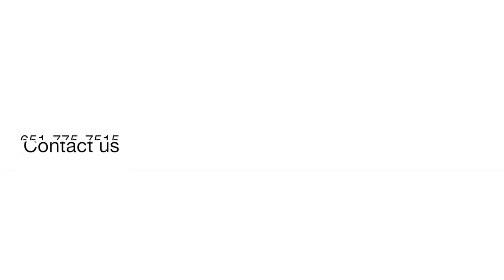Woodbury Weekly Update for August 3rd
In this Woodbury Weekly Update we catch you up on the current real estate market. We also inform you about some upcoming events from Woodbury Area Chamber of Commerce, Neyens Law PLLC, and Starlight Cinema ( Angry Birds 2 ~ Starlight Cinema Drive-In).